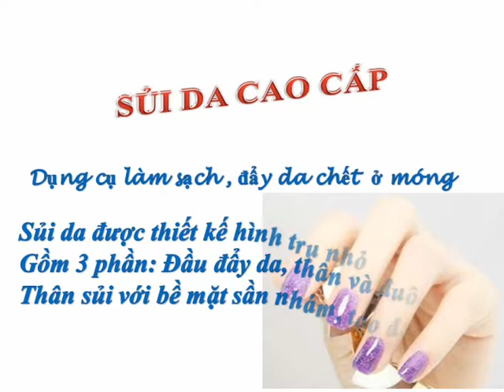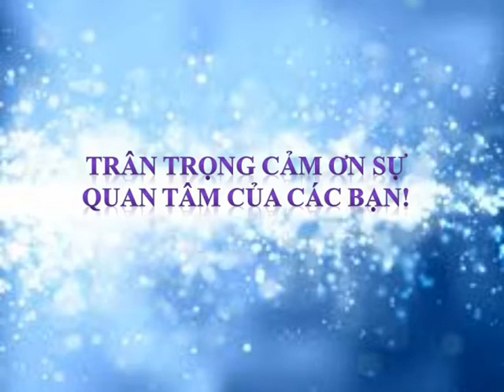SỦI DA 506 CAO CẤP 2017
Sủi da 506| Sui da 506| sủi da kềm nghĩa|sui da kem nghia| sủi da| sui da| đẩy da| đay da| sủn da| sun da| cây sủi da| cay sui da| cây đẩy da| cay day da| quy pn| quý pn| sủi da tphcm| sui da tphcm